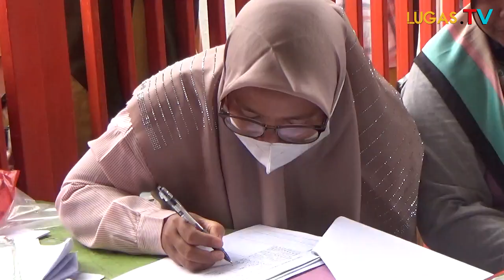Percepatan Vaksinasi!!! Kelurahan Suralaya laksanakan vaksinasi masyarakat